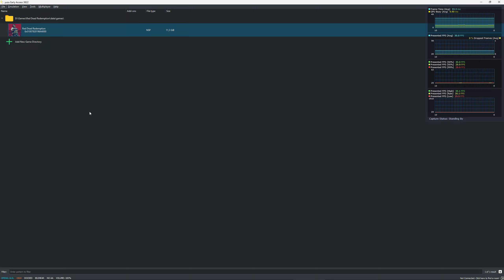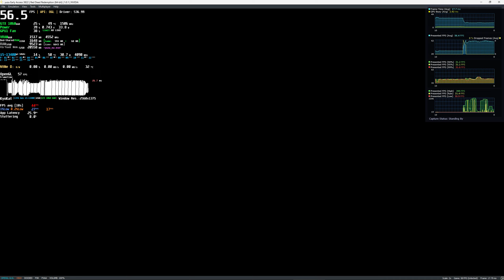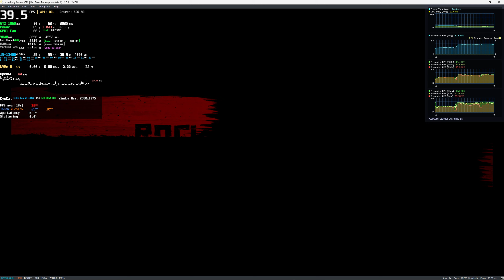Red Dead Redemption PC - OpenGL 1440p/4K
(The best option for performance is Vulkan (wasn't working fine when i recorded), now working fine on both yuzu (need to update) and ryujinx) - Yuzu Early Access 3822 | Game v1.0.1 | No Mods | OpenGL - GTX 1060 6GB | i5-13400 Benchmark * Performance Test 60 FPS 1080p/4K Ultra Graphics | Nintendo Switch Emulator
Game: Red Dead Redemption PC Gameplay

00:00 Settings
01:13 4K (Docked 2x)
02:46 1440p (Handheld 2x)
10:15 4K (Docked 2x)

When federal agents threaten his family, former outlaw John Marston is forced to hunt down the gang of criminals he once called friends. Experience Marston’s journey across the sprawling expanses of the American West and Mexico as he fights to bury his blood-stained past in the critically acclaimed predecessor to the 2018 blockbuster, Red Dead Redemption 2. Also included is Undead Nightmare, the iconic horror story that transforms the world of Red Dead Redemption into an apocalyptic fight for survival against a zombie horde.

Featuring the complete single-player experiences of both games, Red Dead Redemption also includes bonus content from the Game of the Year Edition and more.*

*Red Dead Redemption features the single-player experiences from both Red Dead Redemption and Undead Nightmare, plus bonus content from the Game of the Year Edition and more. Red Dead Redemption does not feature multiplayer content.

++ (Water Cooler Sangue Frio 2 (120mm) - Thermal Paste Arctic Silver 5)
+ GPU: NVIDIA GeForce GTX 1060 6GB GDDR5 (PNY) [Overclocked]
+ RAM: 32,0GB (2x16) DDR4 - Dual-Channel @ 3200MHz
+ Games SSD NVMe R/W: 3.400 MB/s  3.000 MB/s
+ System: Windows 11 Home
+ Monitor: 32GN600-B Gamer LG UltraGear 32' (2560x1440@165Hz)